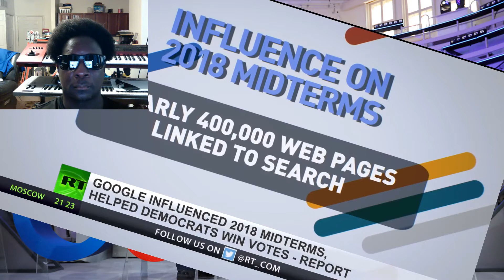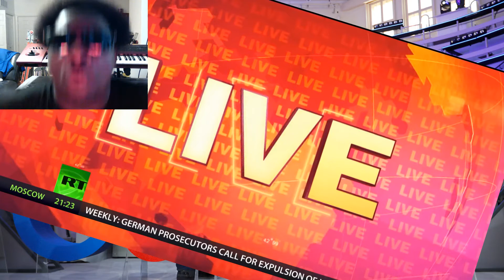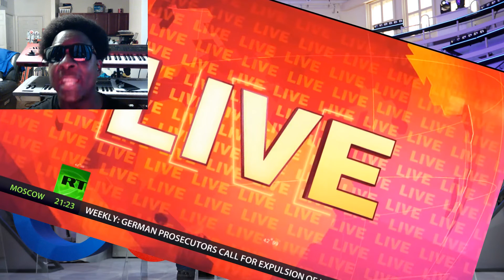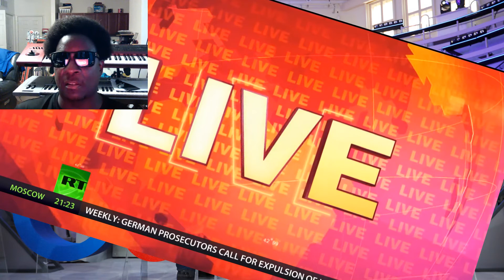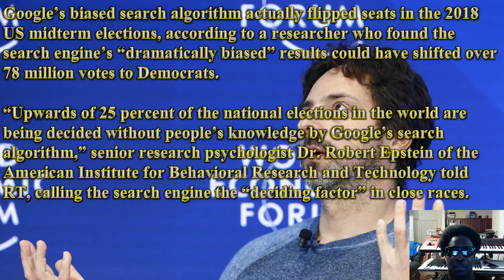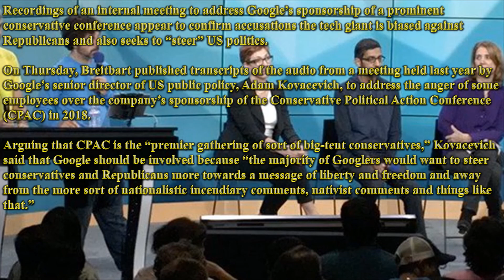RT REPORT EVIDENCE OF GOOGLE FRAUD IN 2018 ELECTIONS